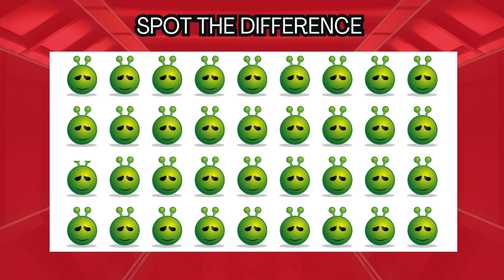This game NEEDS your spotting SKILLS | Quick Quirk Quest